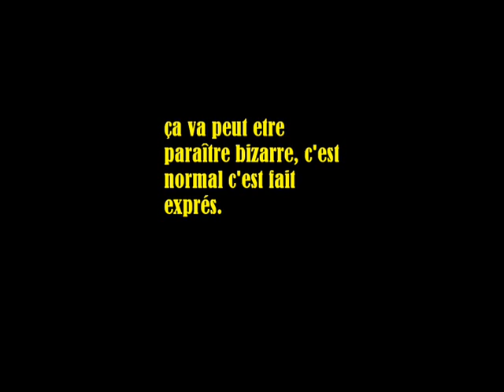La création...pour les débiles (partie 1)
Un extrait du prochain épisode de Mr Donovan...
C'est bizarre, c'est normal.

*Une bactérie pas une cellule :S

Ps: c'est une bactérie pas une cellule...
comme quoi quand on est con